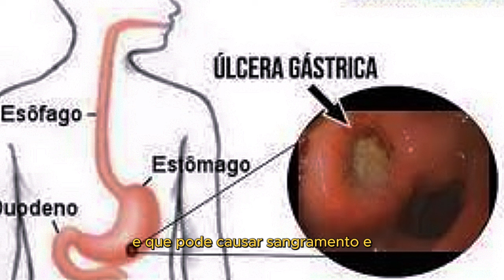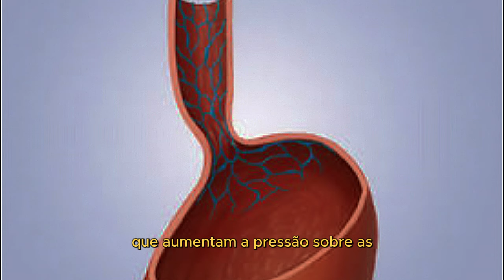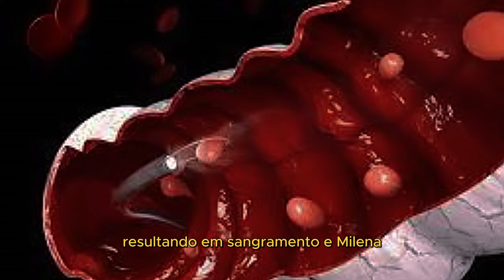O que pode causar fezes escuras (melena). Não ignore!